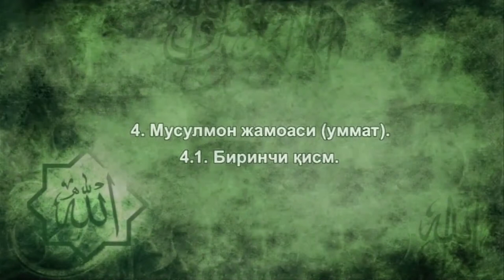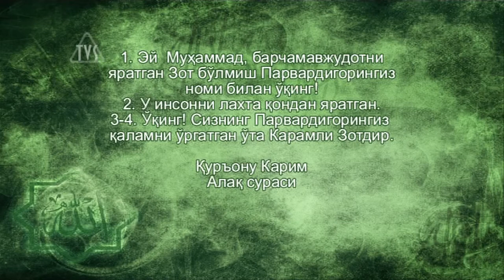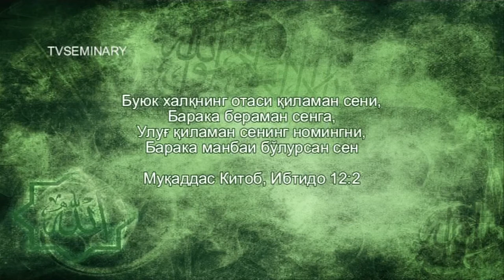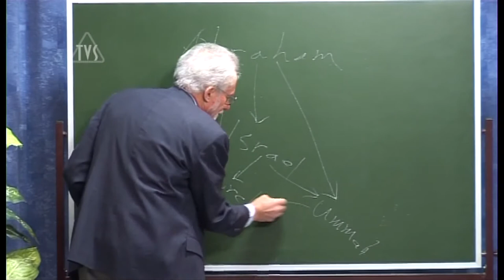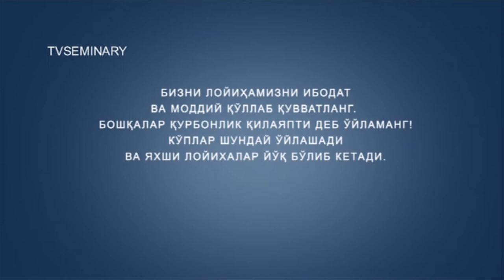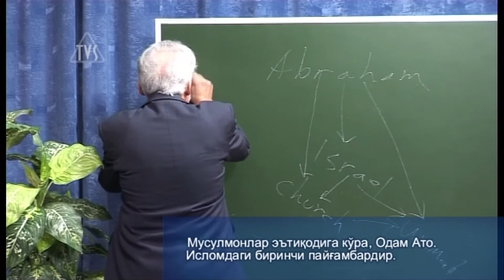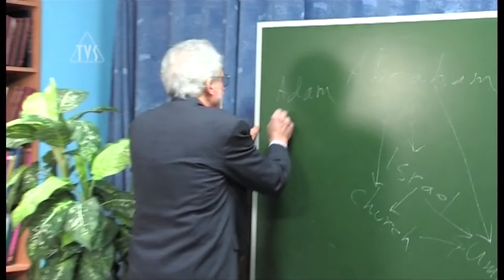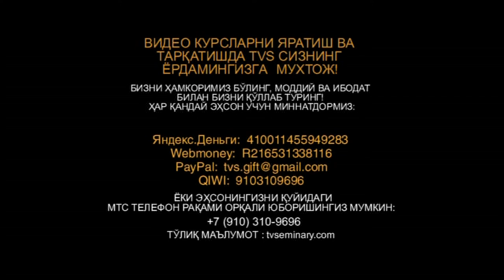TVS A206 Uz 7 Биринчи қисм